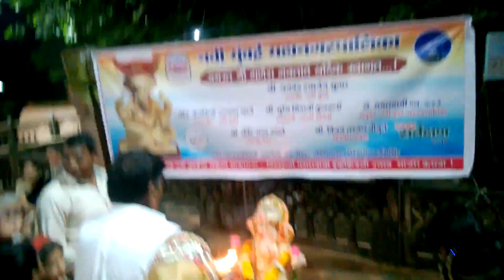Brijesh M.P.143 गणेश विसर्जन रबाले गोठिवली तलाव नवी मुंबई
गणेश विसर्जन रबाले,गोठिवली तलाव,नवी मुंबई 23/09/2018